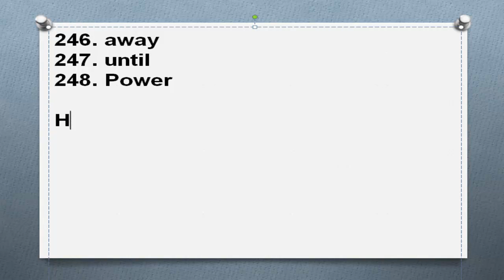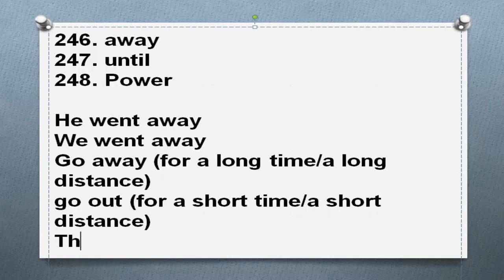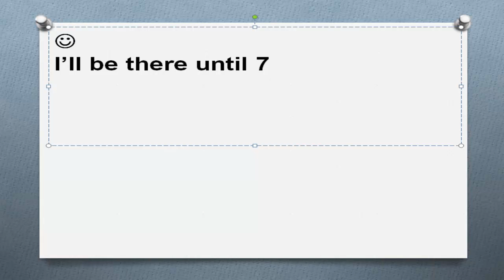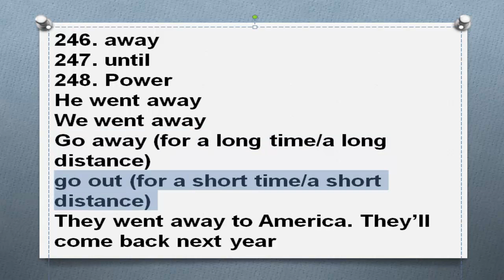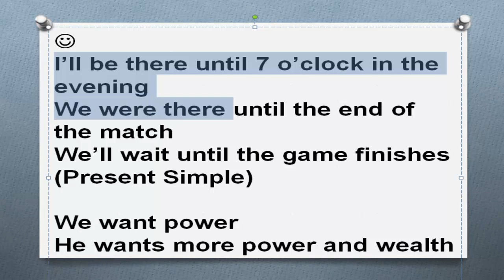Самые нужные английские слова Часть 88